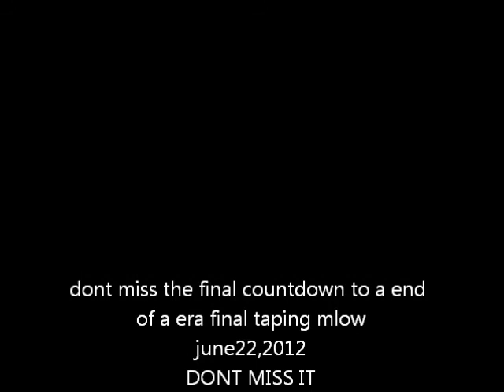END OF MAGINIFANCES THE FINAL COUNTDOWN TO LAST MLOW TAPING 622-13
FINAL TAPING OF MLOW HUNE22 2013 DONT MISS IT